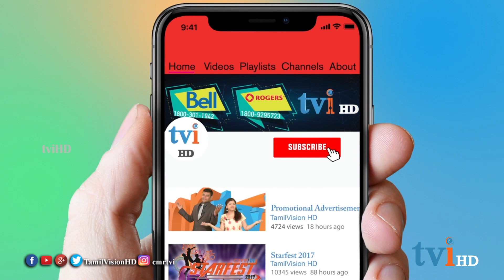Antibiotics | நுண்ணுயிர் எதிர்ப்பி | tviHD Doctor Vee | Episode 26 | Part 1 | மறுபார்வை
அனைத்து  தகவல்கள், கேள்விகள், செய்திகள், பிரச்சனைகள் தொடர்பான சந்தேகங்களுக்கு  "டாக்டர் வீ"(Doctor Vee) -இன் மறுபார்வை(Second Opinion)

tvi தொலைக்காட்சியின் "Doctor Vee-இன் மறுபார்வை "